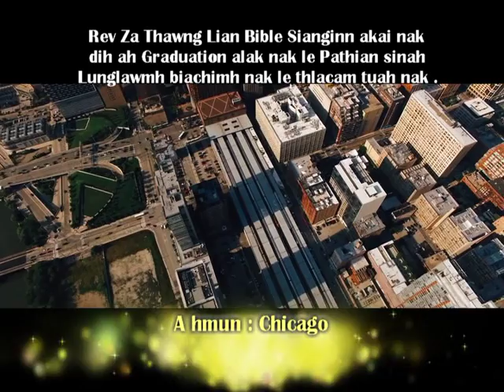Rev. Za Thawng Lian Graduation Thlacam tuah Nak-2017